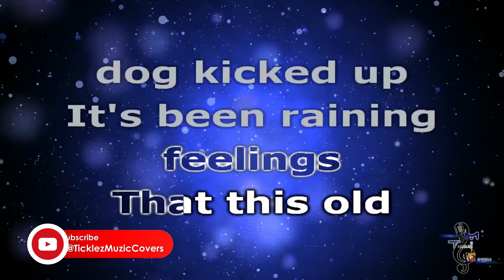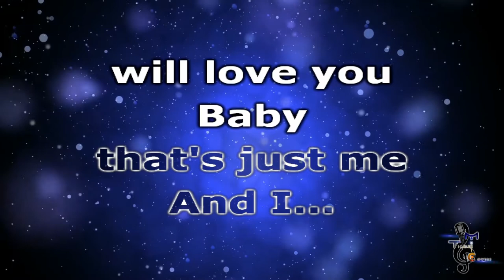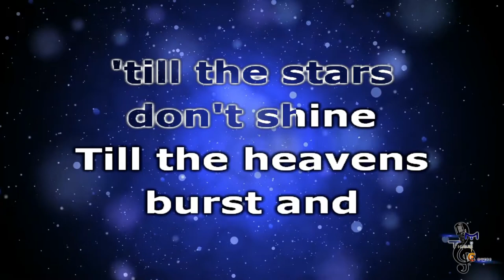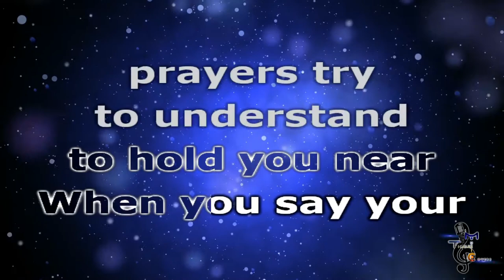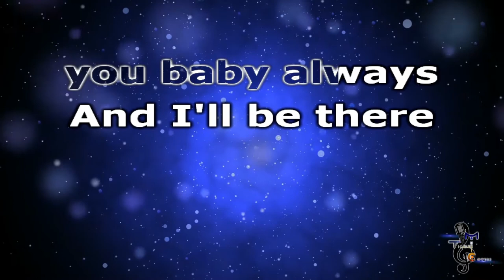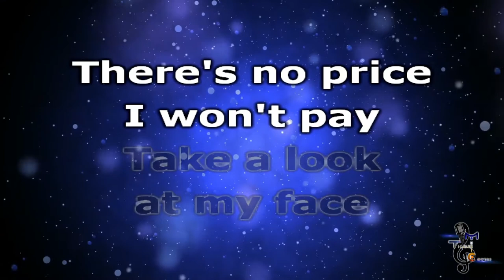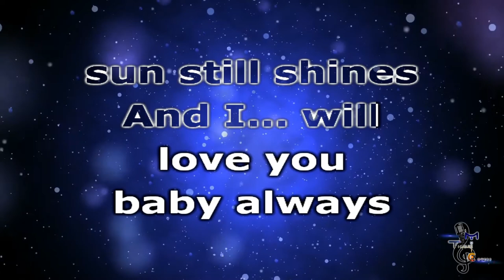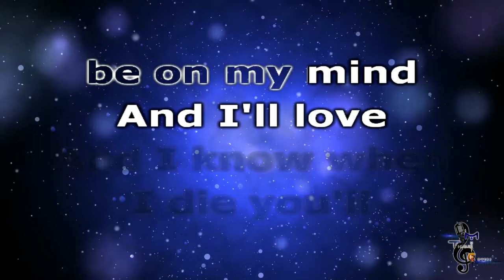Sheryn Regis - Always (KARAOKE)